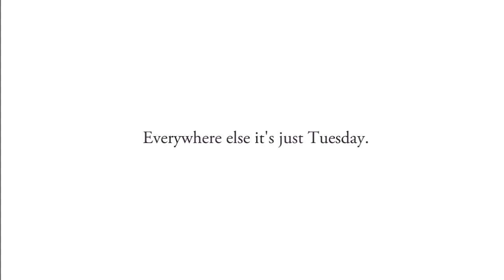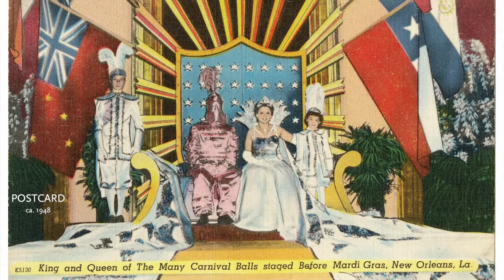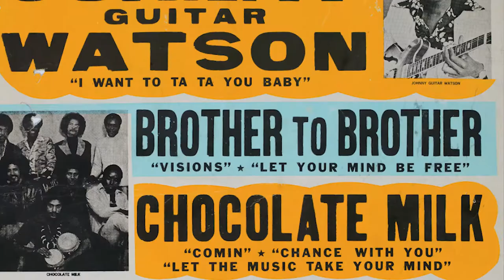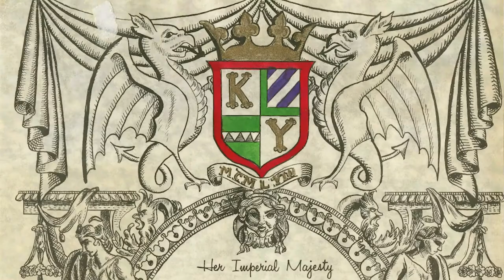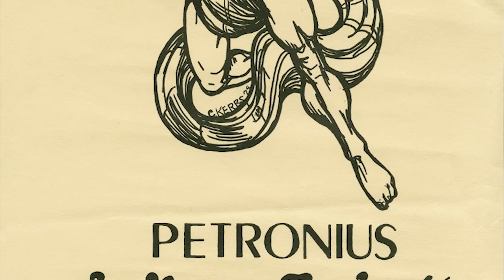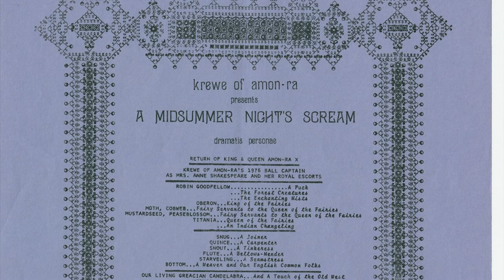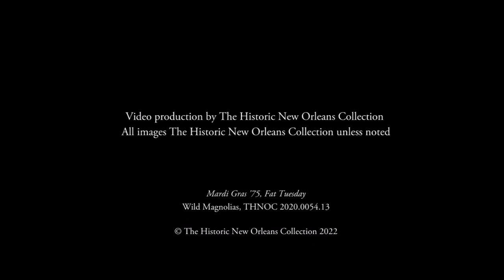Making the Masked Balls of Mardi Gras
Arthur Hardy leads a panel discussion on the world of Mardi Gras balls. Historians Errol Laborde, Frank Perez, and Tracey Thibodaux, president of the Original Illinois Club, discuss the origins, history, and traditions of the more exclusive Carnival societies illustrated with video footage and images from the holdings of The Historic New Orleans Collection.

Arthur Hardy, Moderator

Panelists:
Errol Laborde, Historian
Frank Perez, Historian
Tracey Thibodaux, Original Illinois Club

All images and video are from The Historic New Orleans Collection unless noted.

The Historic New Orleans Collection presents
The 26th Williams Research Center Symposium
Virtual Presentations

Months before the scent of fresh king cake, the glow of flambeaux, and the driving beat of marching bands fill New Orleans, artists, makers, and culture bearers across the city are planning, designing, and building. Their inspiration, hard work, and collaboration result in awe-inspiring creations. Much more than just a celebration, Carnival and its rich, diverse, and complicated history invite the world to our streets.

This year’s Williams Research Center Symposium, presented in conjunction with the exhibition Making Mardi Gras, celebrates the makers who carry the history and traditions forward, who shape their evolution, and who, every year, bring us “The Greatest Free Show on Earth.”

for the full schedule.